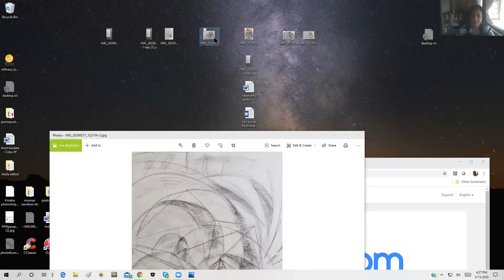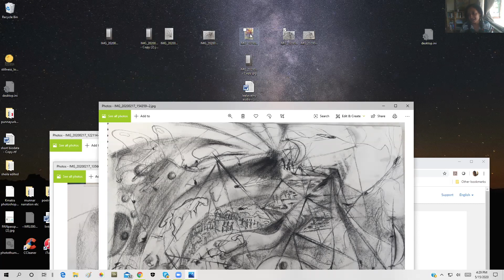Anuradha Nalapat talks with Sandhya Mendonca | Spotlight with Sandhya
This episode of Spotlight with Sandhya features Anuradha Nalapat, professional artist, poet and author. The artist recites excerpts from COVID BREATH*, a poem inspired by the pandemic talks about her artistic journey, including coming out of a year-long self-imposed lockdown from painting.The host is Sandhya Mendonca, author, cultural & gender evangelist.